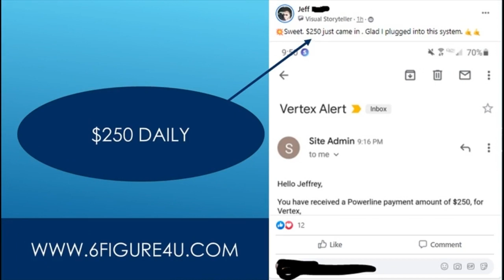A Video Called Lazy Way To Make 500 Online Today No - 4 Ways To Make $500/Week With No Job!